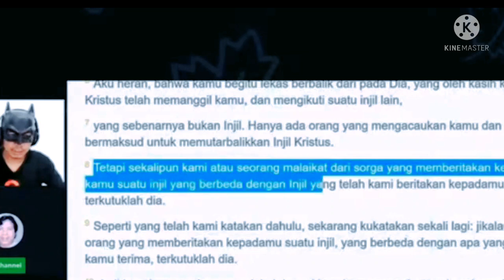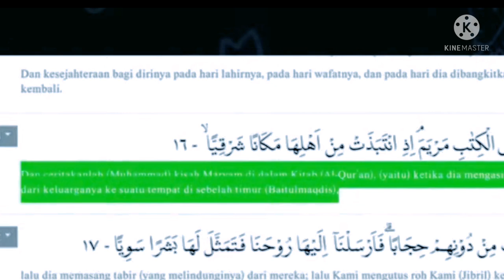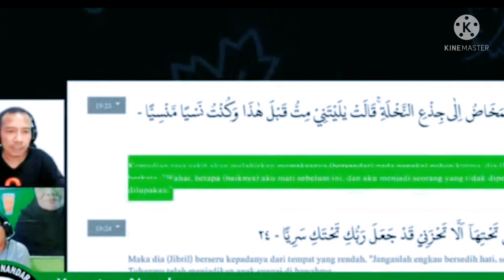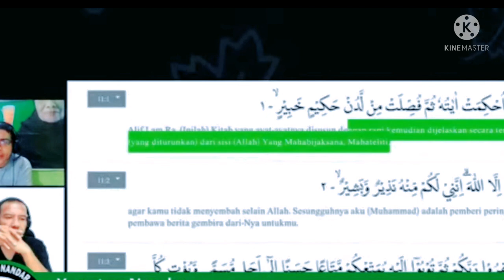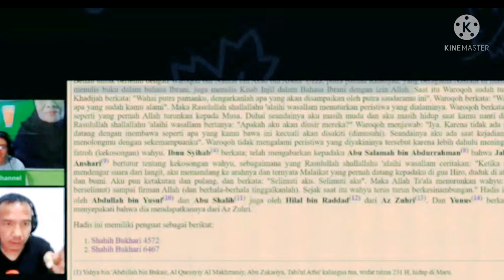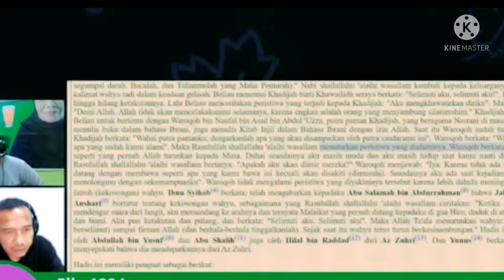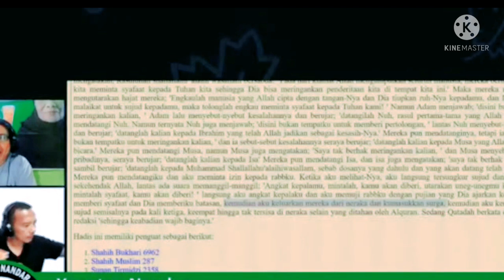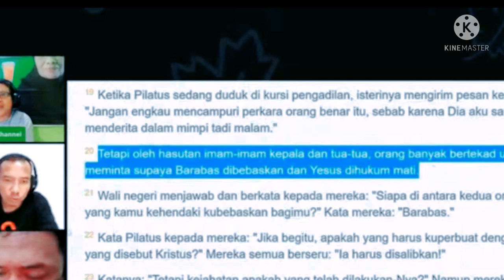Masih Hot!. Perdebatan Sang Debaters melawan Mualaf Musa, Membahas Mana kitab suci yang Benar.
dalam sepekan ini sang debaters manyak sekali undangan dari pihak muslim yang nantangin debat. tapi apa yang kita lihat , seperti biasanya, ilmu umat sebelah ya...masih blm imbang menghadapi sang debaters. Modal nekat brooooo!